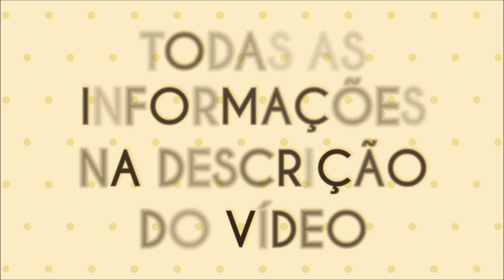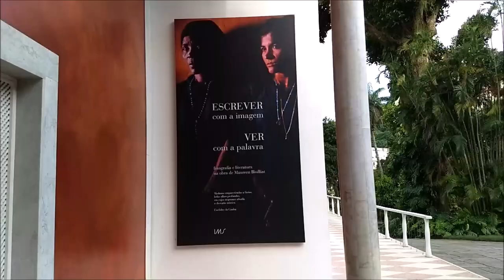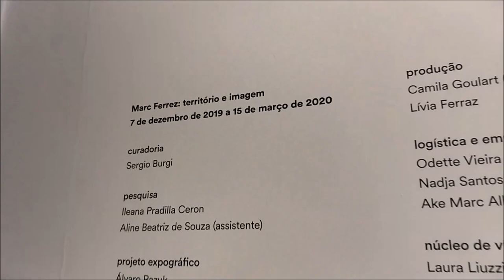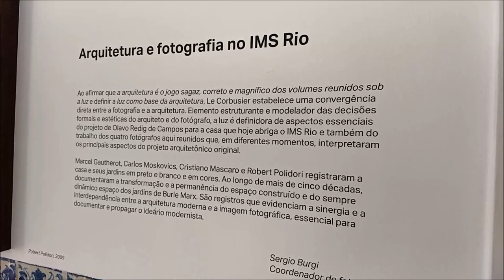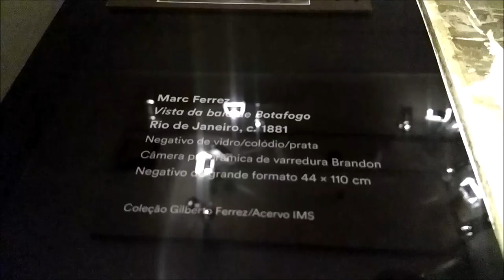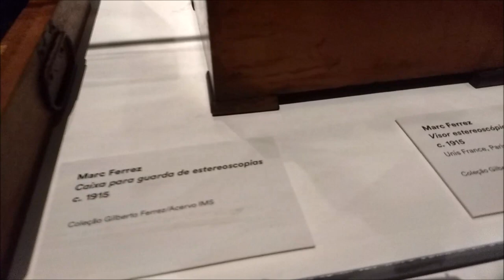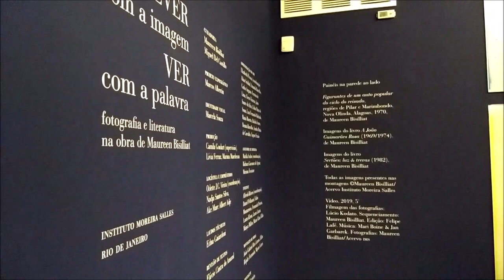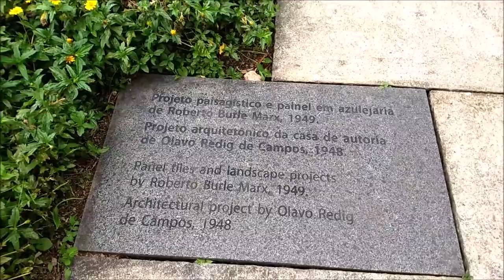Visitação ao Instituto Moreira Salles - Gávea RJ - Exposição Território e Imagem - Marc Ferrez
* Para você que precisa de mudanças ou fazer um frente em todo o Rio de janeiro , não perca a oportunidade de entrar em contato com o ADD Transportes, parceiro do Canal Aventura Carioca , falar com Djalma ( 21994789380 ) - Parceiro Oficial do Canal Aventura Carioca.